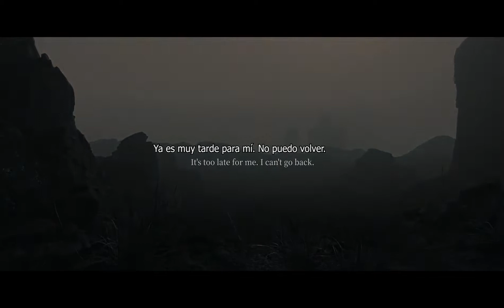Arknights Trailer--Pinus Sylvestris--sub español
El evento comienza despues del mantenimiento, suerte a quienes vayan a rolear.

Para mas contenido en español.